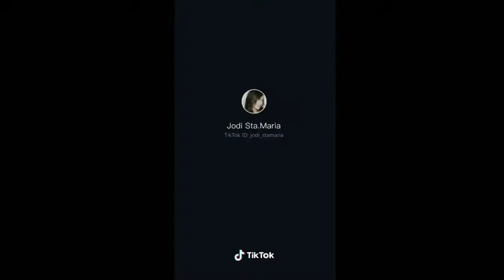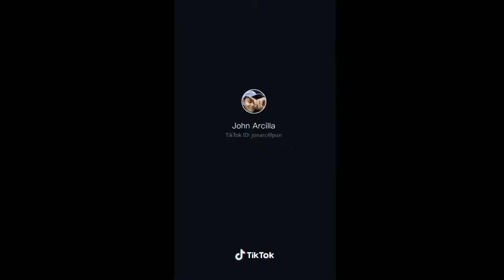PINOY CELEBRITY TIKTOK TRY NOT TO LAUGH #18 - OBET MIX TV